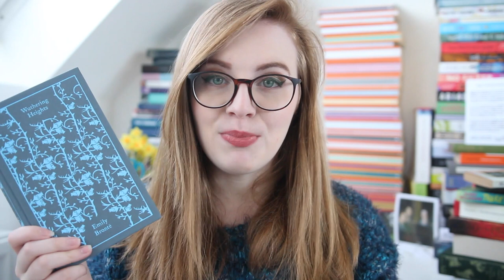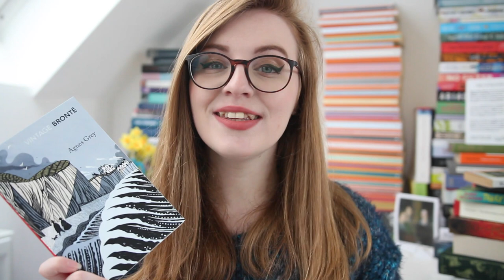WHY I LOVE WUTHERING HEIGHTS | Brontë Book Club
I talk about Wuthering Heights by Emily Brontë!

➤ LINKS MENTIONED